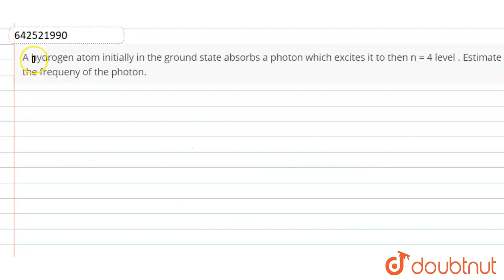A hydrogen atom initially in the groundstate absorbs a photon whichexcites itto then n = 4 level...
A hydrogen atom initially in the groundstate absorbs a photon whichexcites itto then n = 4 level . Estimate the frequenyof the photon.
Class: 12
Subject: PHYSICS
Chapter: XII BOARDS
Board:CBSE

👉 Have Any Query? Ask Us.